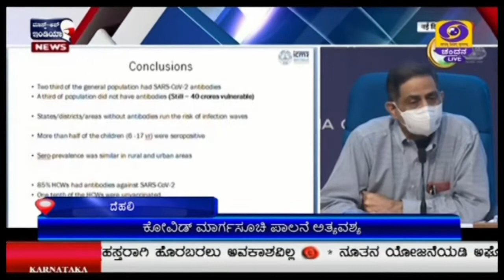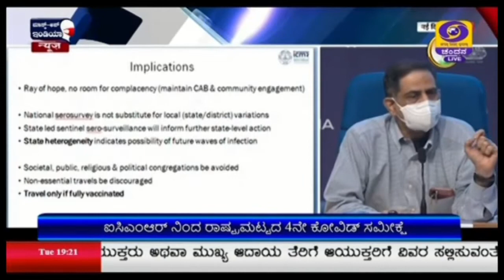ಐಸಿಎಂಆರ್ ನಿಂದ ರಾಷ್ಟ್ರಮಟ್ಟದ 4ನೇ ಕೋವಿಡ್ ಸಮೀಕ್ಷೆ; ದೇಶದ 67.6ರಷ್ಟು ಮಂದಿಗೆ ಸೋಂಕು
ಭಾರತೀಯ ವೈದ್ಯಕೀಯ ಸಂಶೋಧನಾ ಸಂಸ್ಥೆ-ಐಸಿಎಂಆರ್, ಕೋವಿಡ್ ಸೋಂಕು ಹರಡುವಿಕೆ ಸಂಬಂಧ ನಾಲ್ಕನೇ ಸುತ್ತಿನ ಸೆರೋ ಸಮೀಕ್ಷೆ ನಡೆಸಿದ್ದು, 6 ವರ್ಷ ಮೇಲ್ಪಟ್ಟವರಲ್ಲಿ ಮೂರನೇ ಎರಡರಷ್ಟು ಮಂದಿ ಸೋಂಕಿಗೆ ಒಳಗಾಗಿದ್ದರು ಎನ್ನುವುದು ಬಹಿರಂಗವಾಗಿದೆ.
ಐಸಿಎಂಆರ್ ಅಧ್ಯಕ್ಷ ಬಲರಾಮ್ ಭಾರ್ಗವ ಸುದ್ದಿಗೋಷ್ಟಿಯಲ್ಲಿಂದು ಮಾತನಾಡಿ, 21 ರಾಜ್ಯಗಳ 70 ಜಿಲ್ಲೆಗಳಲ್ಲಿ ಸಮೀಕ್ಷೆ ನಡೆಸಲಾಗಿದ್ದು, 28 ಸಾವಿರದ 975 ಜನರು ಸಮೀಕ್ಷೆಯಲ್ಲಿ ಪಾಲ್ಗೊಂಡಿದ್ದರು ಎಂದು ಮಾಹಿತಿ ನೀಡಿದರು.
ಒಟ್ಟಾರೆ, ಜನಸಂಖ್ಯೆಯಲ್ಲಿ ಶೇ.67.06ರಷ್ಟು ಮಂದಿಗೆ ಸೋಂಕು ಹರಡುವಿಕೆ ಪ್ರಮಾಣ ಕಂಡುಬಂದಿದೆ; 6ರಿಂದ 9 ವರ್ಷದ ಮಕ್ಕಳಲ್ಲಿ ಈ ಪ್ರಮಾಣ ಶೇ.57.2ರಷ್ಟಿದೆ. 10-17 ರ ವಯೋಮಾನದವರಲ್ಲಿ ಶೇ.61.6ರಷ್ಟು, 18ರಿಂದ 44 ವರ್ಷದವರಲ್ಲಿ ಶೇ.66.7ರಷ್ಟು, 45-60ರ ವಯೋಮಾನದವರಲ್ಲಿ ಶೇ.77ರಷ್ಟಿದೆ ಎಂದು ತಿಳಿಸಿದರು.
7 ಸಾವಿರದ 252 ಆರೋಗ್ಯ ಕಾರ್ಯಕರ್ತರನ್ನೂ ಒಳಗೊಂಡು ಸಮೀಕ್ಷೆ ನಡೆಸಲಾಗಿದ್ದು, ಅವರಲ್ಲಿ ಶೇ.10ರಷ್ಟು ಮಂದಿ ಈಗಲೂ ಲಸಿಕೆ ಪಡೆದಿಲ್ಲದಿರುವುದು ಕಂಡುಬಂದಿದೆ. 6 ವರ್ಷ ಮೇಲ್ಪಟ್ಟ ಜನರಲ್ಲಿ ಮೂರನೇ ಎರಡರಷ್ಟು ಮಂದಿ ಸೋಂಕಿಗೆ ಒಳಗಾಗಿದ್ದರು ಎಂದು ಸಹ ಸಮೀಕ್ಷೆಯಿಂದ ತಿಳಿದು ಬಂದಿದೆ ಎಂದರು.
ನೀತಿ ಆಯೋಗದ ಸದಸ್ಯ ವಿ.ಕೆ. ಪಾಲ್, ರಾಷ್ಟ್ರಮಟ್ಟದ ಈ ಸಮೀಕ್ಷೆ ಹಲವಾರು ಅಂಶಗಳನ್ನು ಗುರುತಿಸಲಾಗಿದ್ದು, ಕೋವಿಡ್ ಮಾರ್ಗಸೂಚಿ ಪಾಲನೆ ಅತ್ಯವಶ್ಯವಾಗಿದೆ ಎಂದರು.